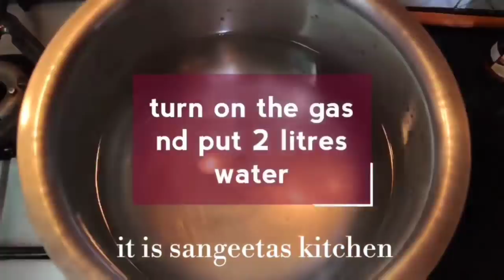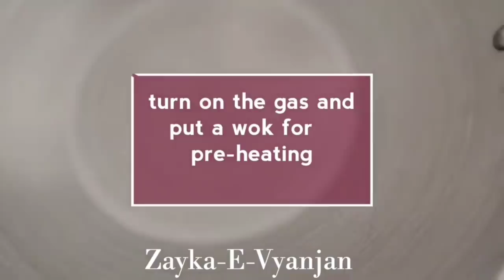घर में पार्टी है, तो इस party combo को ट्राई करें|Snacks to dinner Menu| Birthday Cake & party ideas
घर में पार्टी है , तो एस party combo को ट्राई करें| Snacks to dinner Menu| Birthday Cake and party ideas

Hello everyone welcome to Zayka-E-Vyanjan and today I am sharing party combo as following:-
1) Corn cheese balls
2) Street Style Chowmein
3) Cappuccino Coffee
4) Chole Bhature
5) Gulab Jamun
6) Coconut White Ladoos
7) Paneer Lababdar
8) Tandoori Roti
 Let me know about these recipe in comment box.

If you like our recipes, like and follow my FACEBOOK page Zayka-E-Vyanjan  , follow us on INSTAGRAM and subscribe youtube channel and don't forget to press bell icon 🔔 for notifications of new videos..

Check on the playlist for more recipes

For more recipes , click on my channel to explore more.